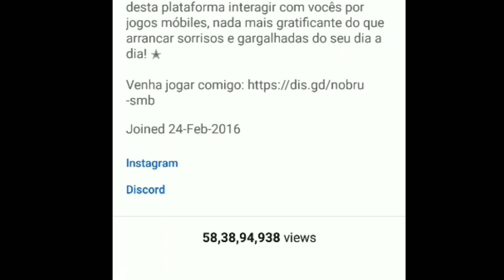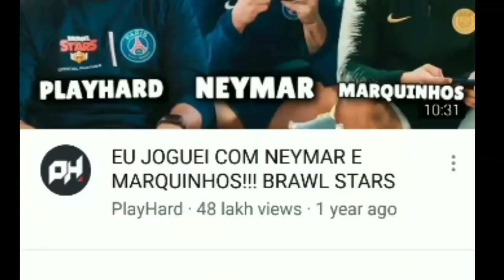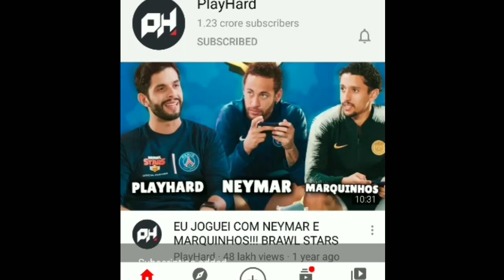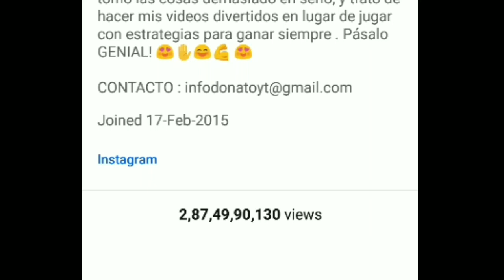||TOP 5 FREEFIRE YOUTUBERS IN THE WORLD😱🤗|| WHO IS THE FIRST?😍 ||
ഈ  വീഡിയോ കി കട്ട സപ്പോർട്ട് ഉണ്ടാവും എന്നെ പ്രെഡിഷിക്കുന്നു

#1 THEDONATO
#2 TOTAL GAMING
#3 PLAY HARD
#4 DYLAND PROS
#5 NOBRU

ANALISES OF SEP 16 2020

SPIDER GAMING

DO SUPPORT ANYONE LIKE TO CONTACT DO MSG ON INSTA

DALIY LIVE UNDAGUM MAXIMUM SUPPORT  CHEYA

IF ANY MISTAKES PLS DO COMMENT ON IT I WILL TRY TO MAKE IT CORCT OR CONTCT ON INSTAGRAM

THIS VEDIO IS JST FOR ENTERTAINMENT AND SONGS ARE SELECTED FOR GAMING AND NO ISSUES

DO LOVE IT

BE A PART OF DUDE YT OFFCIAL

LOVE U ALL AND STAY SAFE